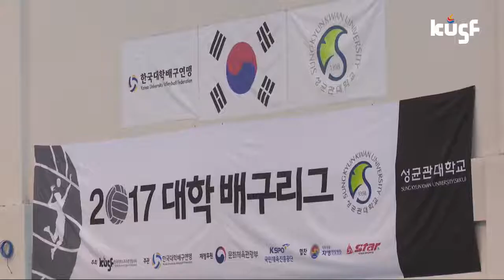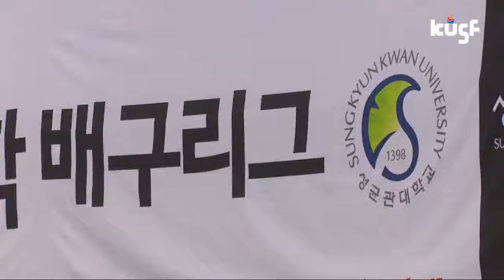[2017 대학배구리그] 성균관대vs인하대 170415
*영상 확인작업으로 금일 업로드되는 점 양해 부탁드립니다!*